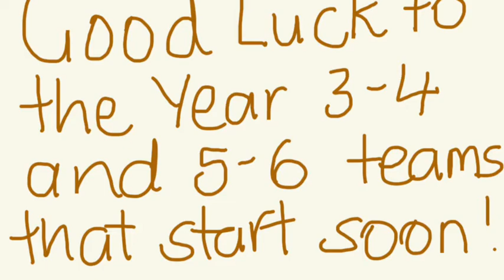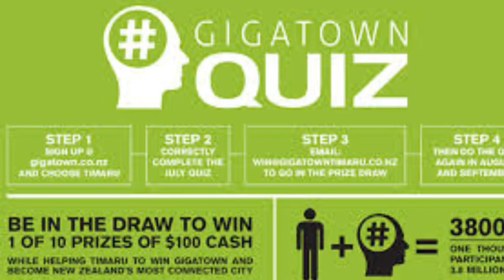Week 3 Term 3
The Week That Was Movie